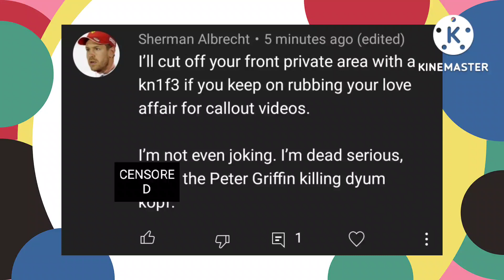Exposing Sherman Alberecht for attempting murder on me, doxxing my real name, and calling me a PGK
PGK = Peter Griffin Killer